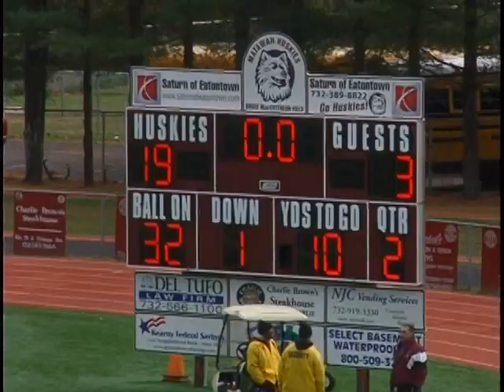Princeton High School Football at Long Branch November 10, 2007 NJSIAA Playoff game (Part 1 of 3)